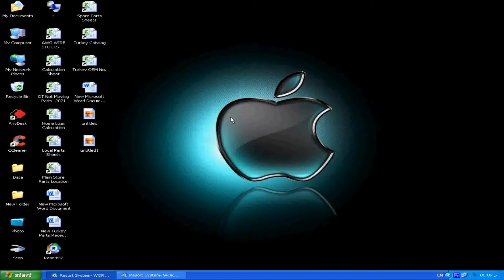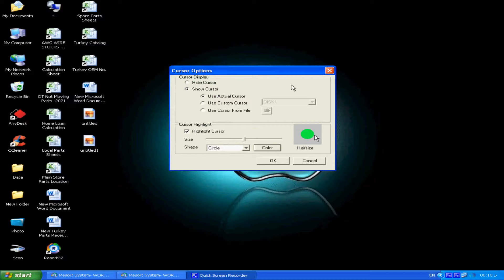Best Screen Recorder for Windows XP 32/64 Bit ( Quick Screen Recorder 1.5)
Quick Screen Recorder Setup;